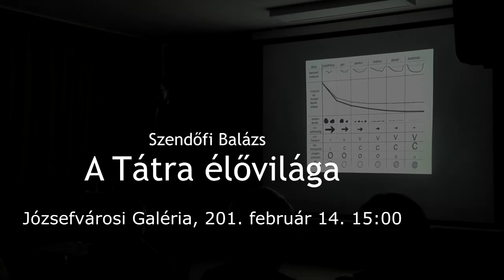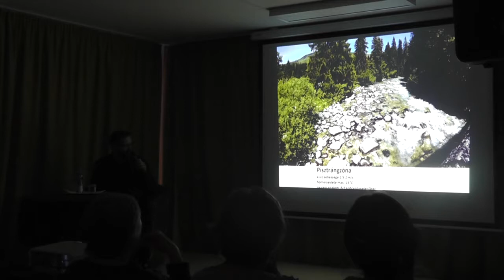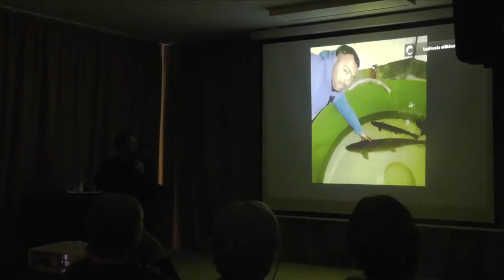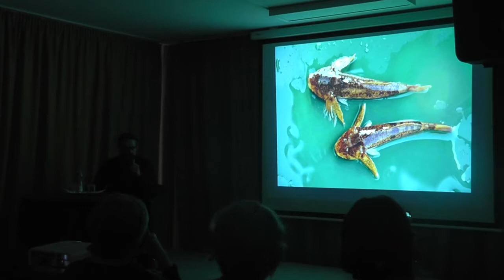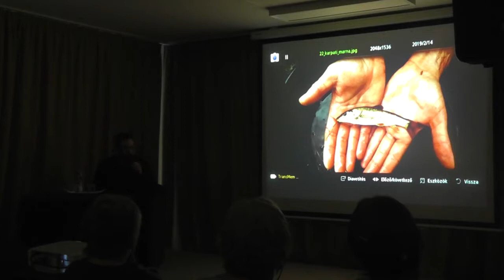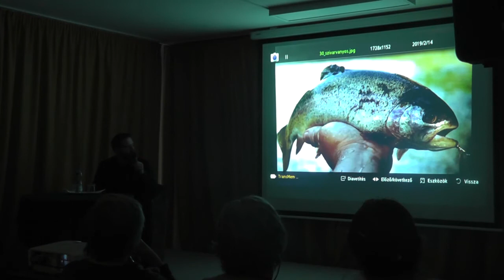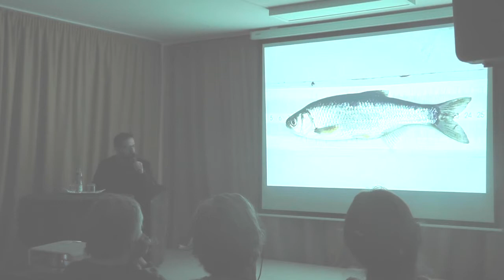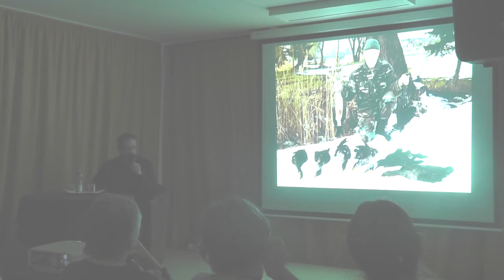A Tátra élővilága - Szendőfi balázs előadása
Az előadás után a Tátra élővilága című film vetítésére került sor.